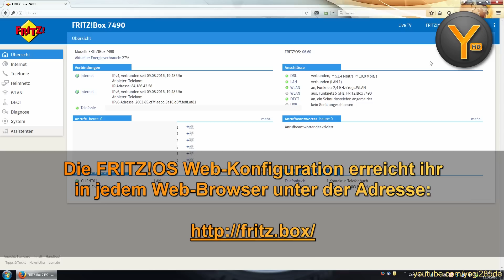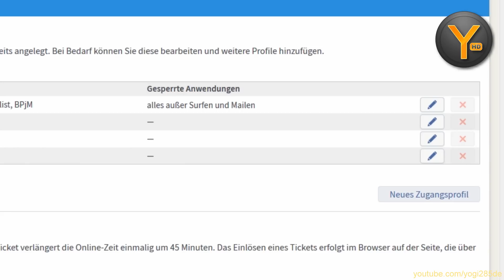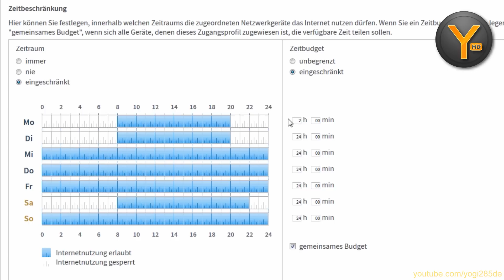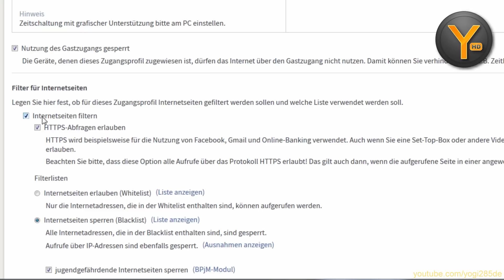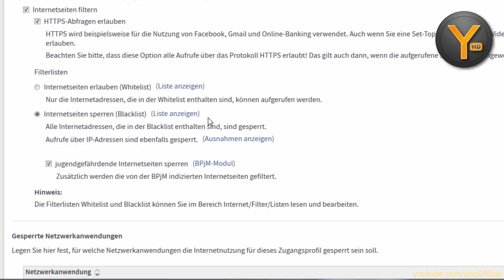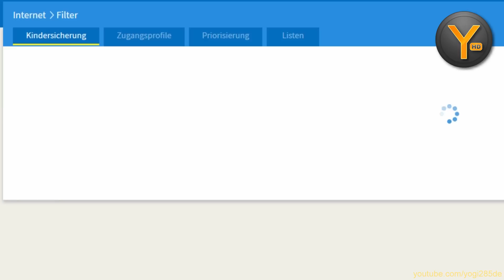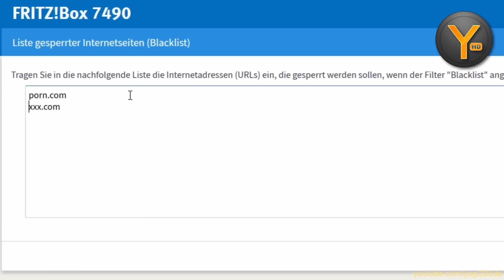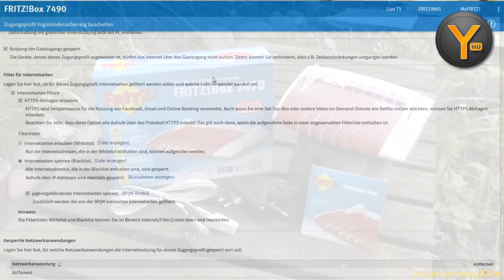AVM FRITZ! Box 7490: Internet-Filter & Kindersicherung einrichten / Filterung nach Uhrzeit, URL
Ausführliche Anleitung zur Einrichtung von Internetfiltern und Kindersicherungs-Einstellungen an einer FRITZ! Box 7490 von AVM, etwa um bestimmten Computern die Internet-Verbindung zeitlich oder nach URL-/IP-Adressen gesteuert zu sperren.

Auch anwendbar auf andere FRITZ! Box Modelle, z.B. 7560, 7580, 7390, 7430, 7272, 7330, 7360, etc.

Die FRITZ!

Auspacken und Ersteindrücke in Teil 1: (kommt bald)&list=UU3Thcb0RFFl3WUzM7JzIdHw

Alle Funktionen der Web-Konfigurationsoberfläche: (kommt bald)&list=UU3Thcb0RFFl3WUzM7JzIdHw

FRITZ!Box 7490 bei Amazon